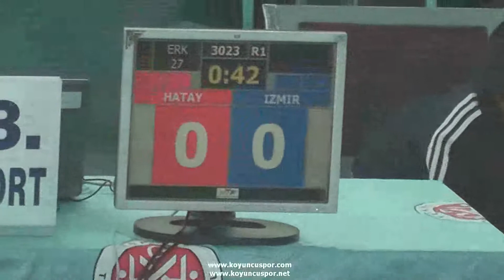3023 27kg erkek izmir hatay